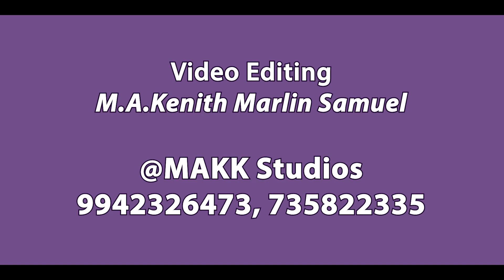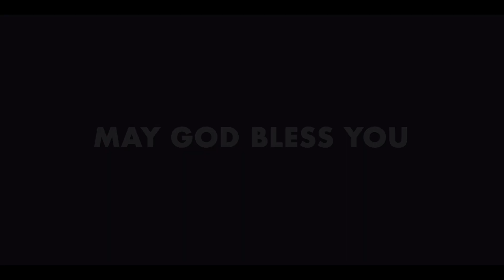இயேசுவின் நாமத்தில் வல்லமை|Christian Message|Dr.Selvi Bai| Production,Videography& Edits : Life Boat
Also watch. Messages and Songs